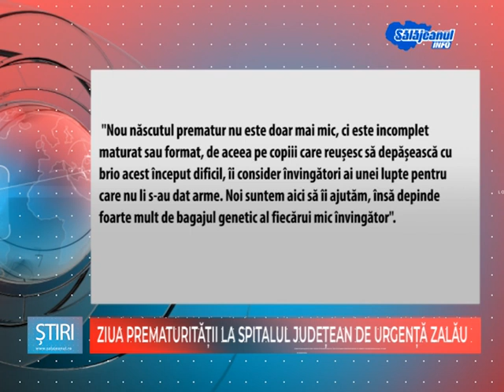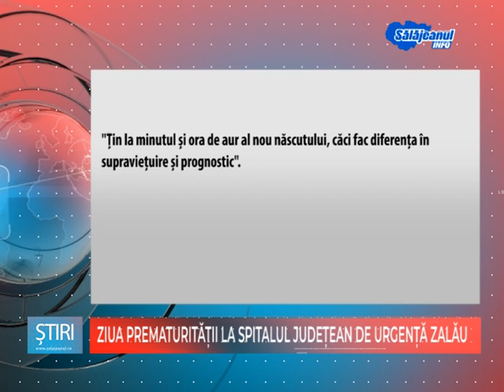ZIUA PREMATURITATII LA SPITALUL JUDETEAN DE URGENTA ZALAU